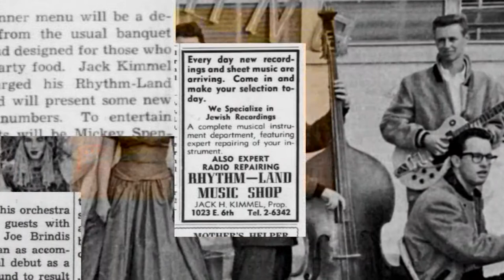Happy 80th Birthday Bobby Kimmel from Jon and Anna Monday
Bobby Kimmel, a devotee of Holy Mother Sri Sarada Devi, founded the the rock group. the Stone Poneys with Linda Ronstadt, and had a fabulous career, found God, and retired in his home town of Tucson.